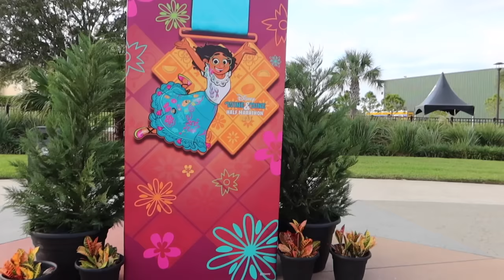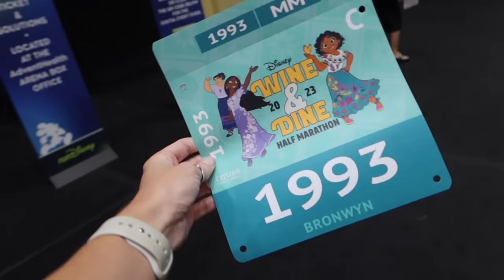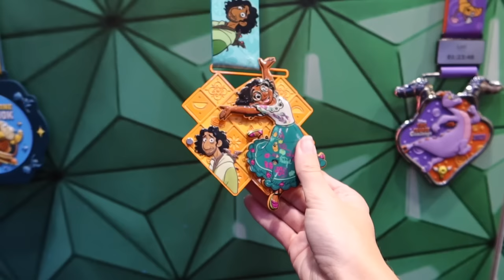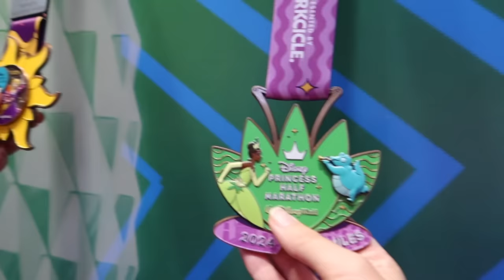RUNDISNEY WINE & DINE HALF MARATHON 2023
Xo, Bron